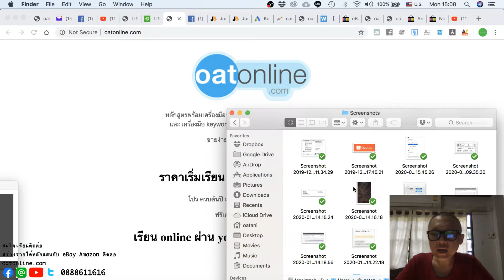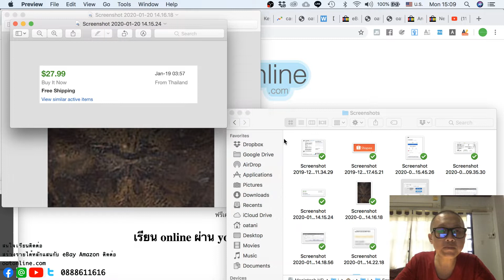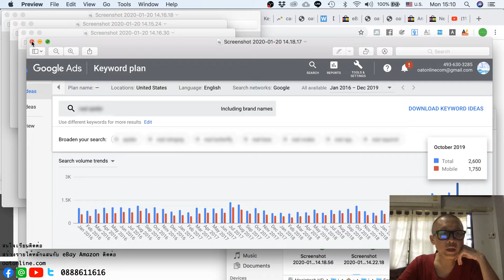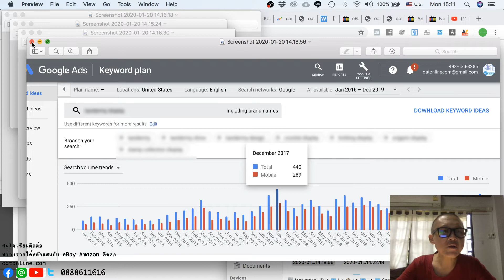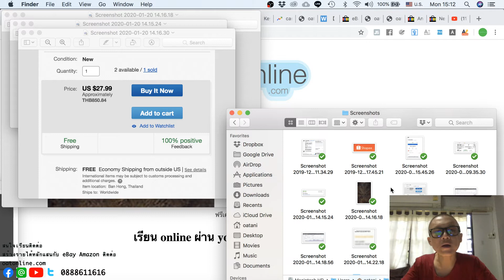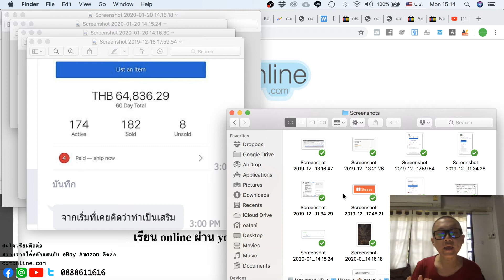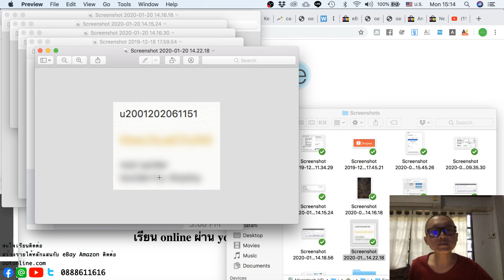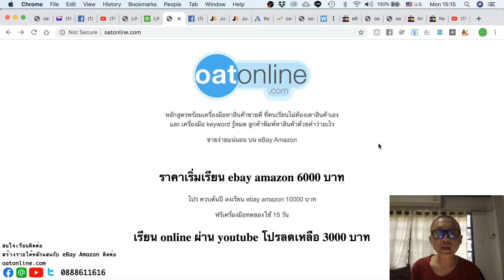สินค้าขายดี บน ebay สินค้าน่ากลัว niche มาก แต่ก็ขายง่ายขายดีสุดๆ